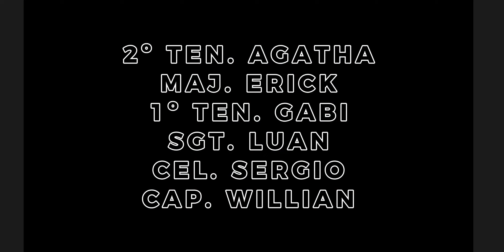Airsoft arena em caxias do sul- Família Lima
primeiro jogo de airsoft, novo gosto desbloqueado